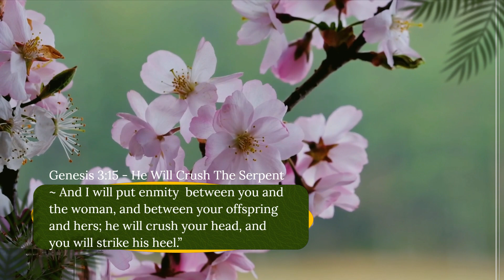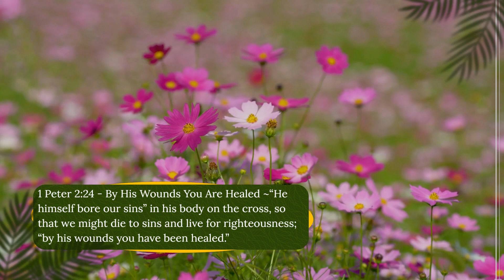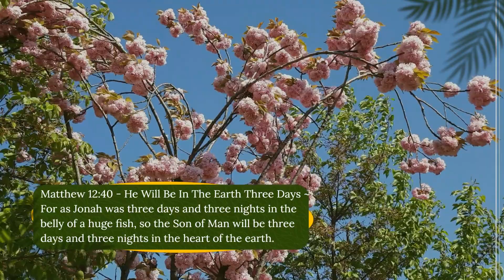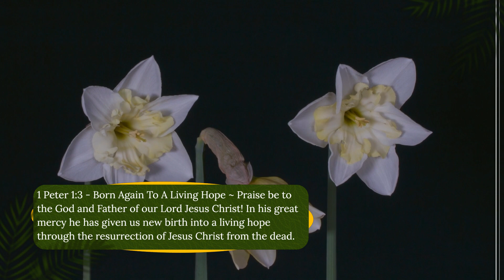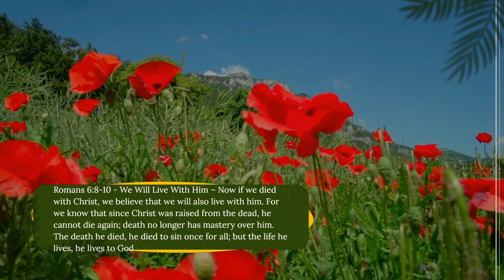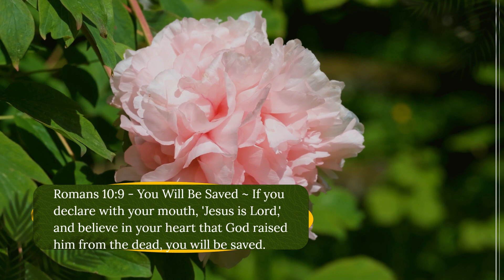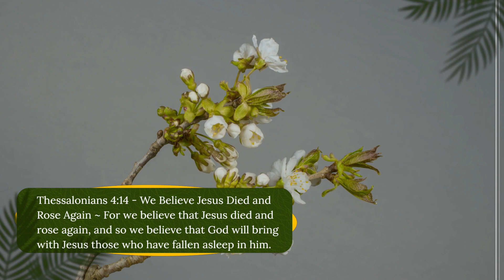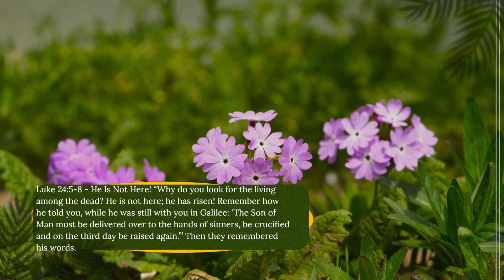Meditating On The Bible Instrumental Devotion | Living Truth